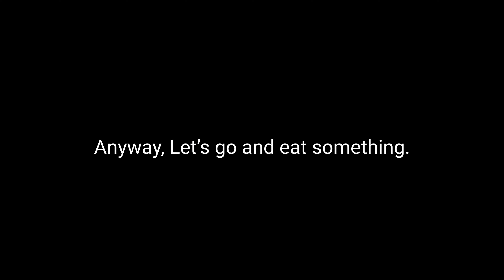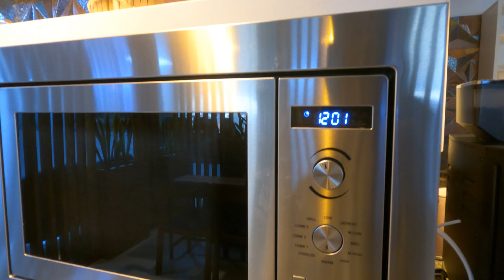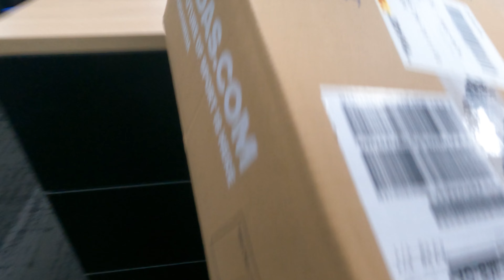I received my shoes from Adidas - Day in the life of a Software Engineer (Vlog 3)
Hello everyone, I'm Wika from Sri Lanka. I received my shoes from Adidas. Last week, I saw a massive sale on their website and I ordered this pair. This is super comfy and very lite. Hope you will enjoy the video.

Cheers !!!